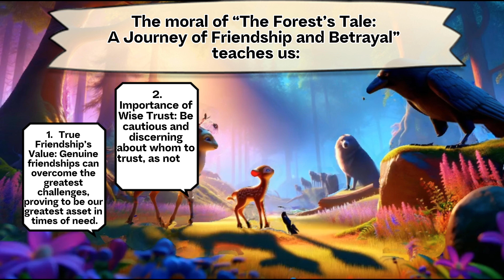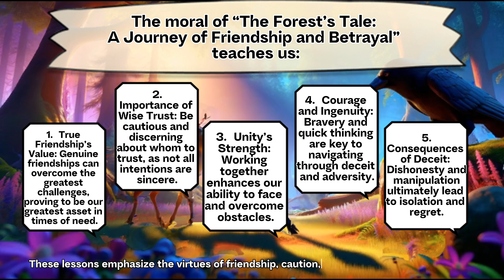The Forest’s Tale: A Journey of Friendship and Betrayal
Dive into the enchanting world of “The Forest’s Tale,” a heartwarming Pixar-style animated story that takes you on an unforgettable adventure through lush, vibrant forests filled with mystery and wonder. This tale is not just a visual feast; it’s a profound exploration of themes such as friendship, trust, wisdom, betrayal, and the unbreakable bonds that true friends share.

Synopsis:
In the heart of a magnificent forest, a gentle deer and a wise crow form an unlikely friendship. Their peaceful life is thrown into chaos when a cunning jackal enters the scene, bringing with him a whirlwind of deceit. Through a series of captivating events - from their first innocent meeting to a dire moment of betrayal, and finally to a thrilling rescue - our heroes learn about the depths of deceit but also the strength of unity and the power of true friendship.

Key Moments:

 • The Meeting: A serene beginning where the paths of a kind-hearted deer and a sagacious crow cross in a sunlit clearing, setting the stage for a friendship like no other.
 • The Warning: Wisdom speaks as the crow senses danger, cautioning the deer of the jackal’s cunning nature in a moment that tests the bounds of trust.
 • The Betrayal: In the shadowy edges of the forest, the deer finds itself ensnared, a victim of the jackal’s grand deception, highlighting the harsh realities of trust and deceit.
 • The Rescue: A testament to courage and quick thinking, the crow devises a plan to save the deer, proving that true friendship can overcome the darkest of times.
 • The Unity: As the story culminates, the forest creatures, led by the deer and the crow, stand together, basking in the glow of dusk, a symbol of their collective triumph over adversity.

Experience “The Forest’s Tale”:
Join us on this animated journey that beautifully blends stunning 3D visuals, dynamic storytelling, and timeless lessons. “The Forest’s Tale” is more than just a story; it’s a celebration of the values that bring us together, the challenges that test us, and the friendships that sustain us.

✨ Watch, enjoy, and let the magic of “The Forest’s Tale” inspire you to cherish the friendships that light up your world. ✨